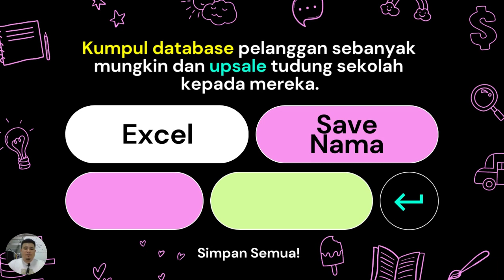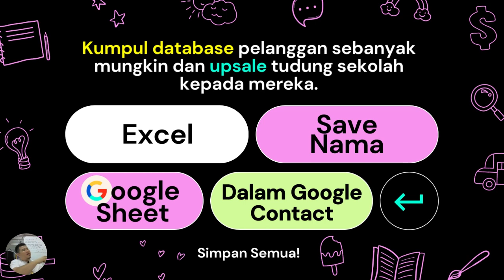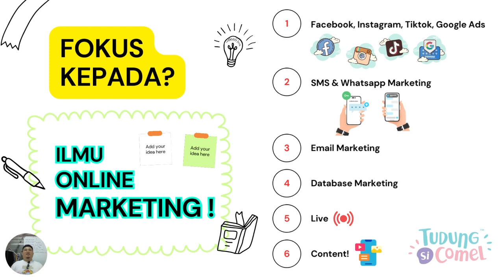3 Perkara Seorang Dropshipper Perlu Tahu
Berikut saya kongsikan 3 perkara penting seorang dropship perlu tahu sebelum bermula menjadi dropship kepada mana-mana syarikat sekalipun.

3 perkara ini sangat penting dan biasanya kita akan terlepas pandang. Ianya berdasarkan pengalaman saya sejak mula bekecimpung dalam dropship marketing sejak tahun 2007 dan moga-moga perkongsian pendek ini memberi manfaat kepada rakan-rakan yang ingin menjana pendapatan hanya dari rumah secara serius, in shaa Allah.

Ianya hanya pandangan peribadi sahaja.